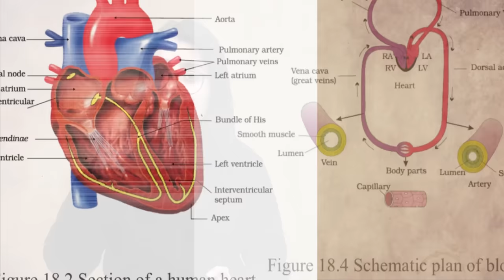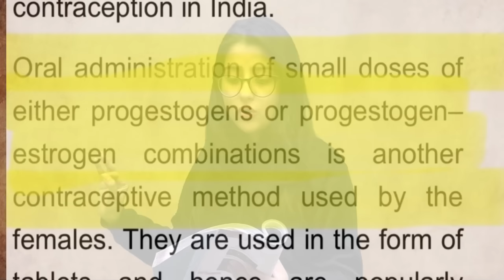Best Way to Read NCERT | How to Decode NCERT | NEET 2022 | NEET 2023 | Seep Pahuja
Unacademy Subscription Benefits:
1. Learn from your favourite Educator
2. Dedicated DOUBT sessions
3. One Subscription, Unlimited Access
4. Real time interaction with Educators
5. You can ask doubts in live class
6. Limited students
7. Download the videos & watch offline

Get the NEET Iconic Advantage:
1. Personal Coach
2. Study Planner & Bi-weekly Reviews
3. Dedicated Doubt Clearing Space
4. Personalized Test Analysis
5. Study Booster Sessions
6. Preparatory Study Material
7. All the Unacademy Subscription Benefits